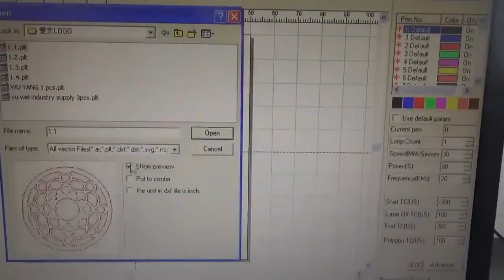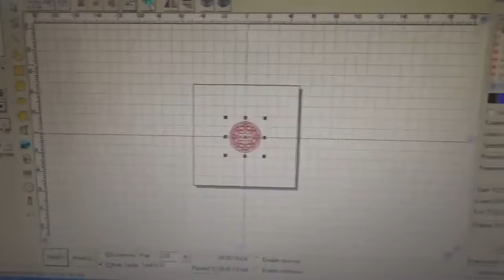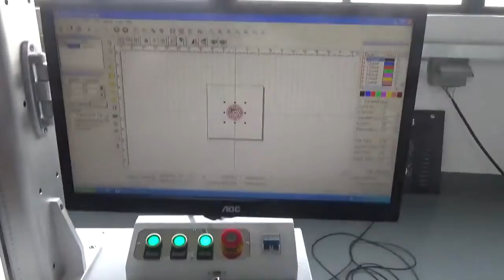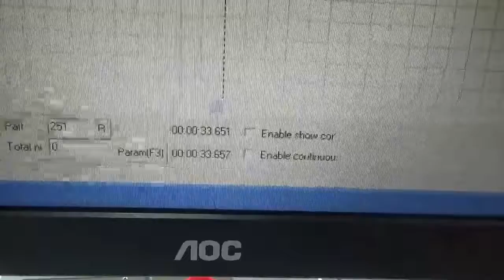Stand fiber laser marking machine manual video 2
Fiber laser marking machine operation mode, the stand type working method is same as the mini type